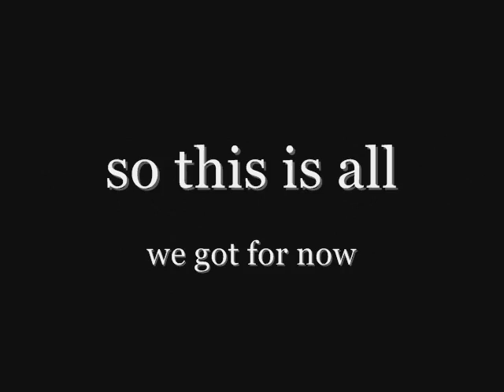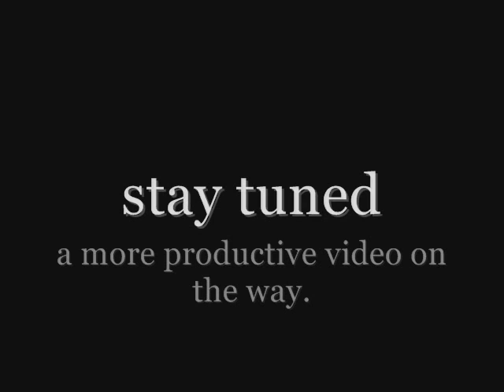vampire teeeeth!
us in my room with our vampire teeeth!

random video, better one coming laater :)